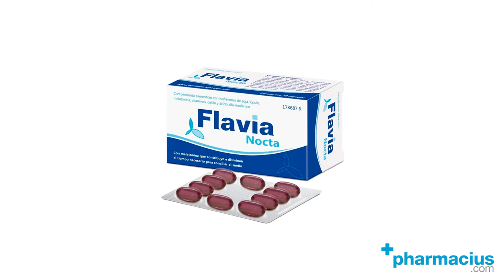Flavia Nocta: para qué sirve, contraindicaciones, cómo tomarlo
FLAVIA NOCTA 30 CÁPSULAS ►

Chelidon es un complemento alimenticio formulado a base de isoflavonas de soja e indicado para calmar los síntomas de la menopausia, ayuda a conciliar el sueño y a reducir los sofocos..

00:00 Intro
00:09 Presentación: Flavia Nocta
00:14 Qué es Flavia Nocta
00:24 ¿Para qué sirve?
00:40 Composición: Isoflavonas de soja, calcio, vitamina d, vitaminas B6, B9, B12 y omega 3
01:00 Cómo tomar Flavia Nocta
01:17 Comprar Flavia Nocta en Pharmacius.com

¡Comparte tu opinión sobre las cápsulas Flavia Nocta!